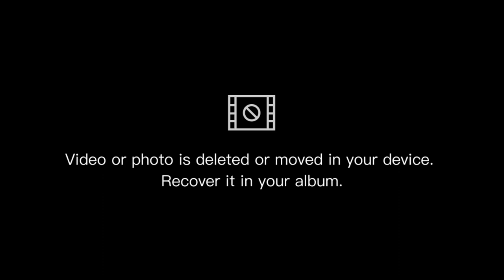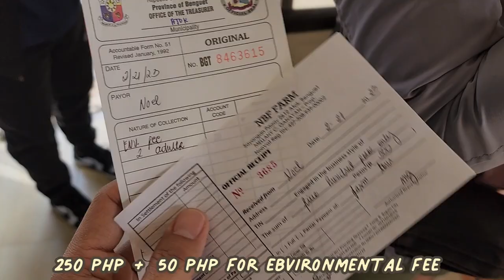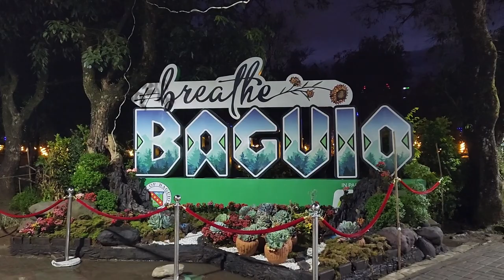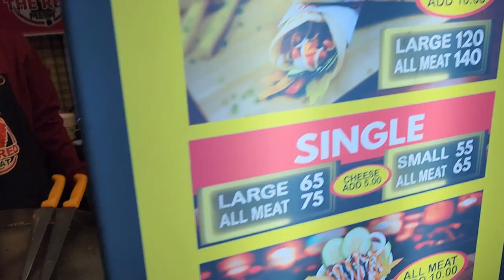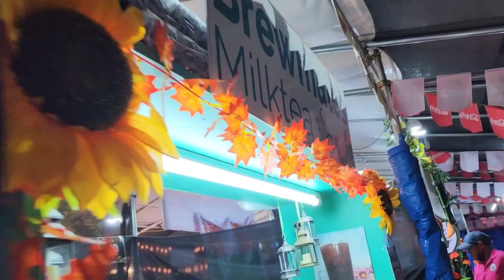NORTHERN BLOSSOM - ATOK BENGUET - STARWOOD HOTEL - BAGUIO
Sound Credit:
No Copyright Background Music @FreeToUseMusic